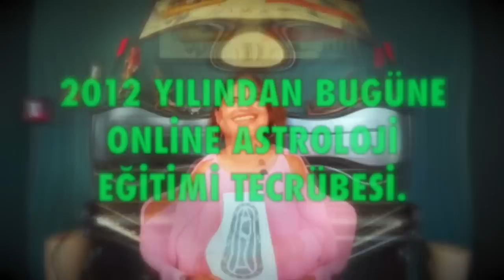2021 Akrep Burcu 2021 Burç Yorumları astroloji Demet Baltacı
akrep burcu 2021 yıllık burç yorumları (akrep ve yükselen akrep burcu)
akrep burcu ve yükselen akrep burcu 2021 yıllık sağlık, iş, kariyer ve yorumları (2021 Astroloji)